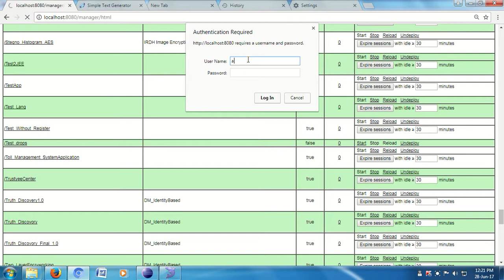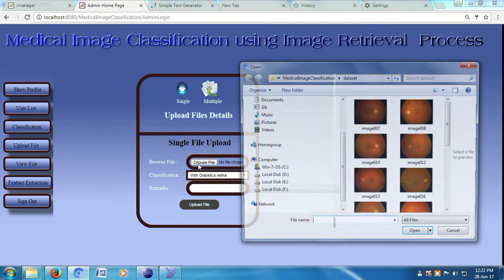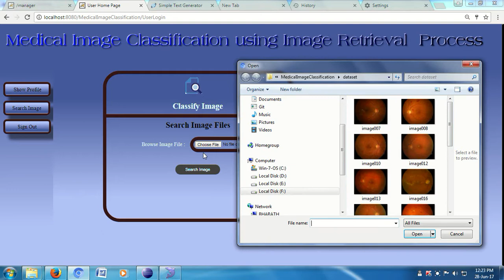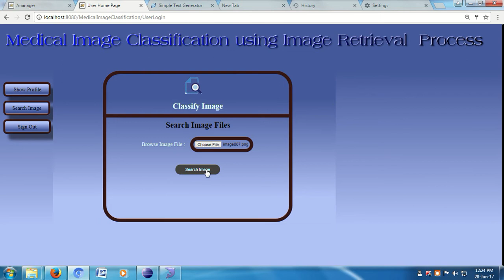Medical Image Classification using Image Retrieval Process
(Audio Video. pls listen)